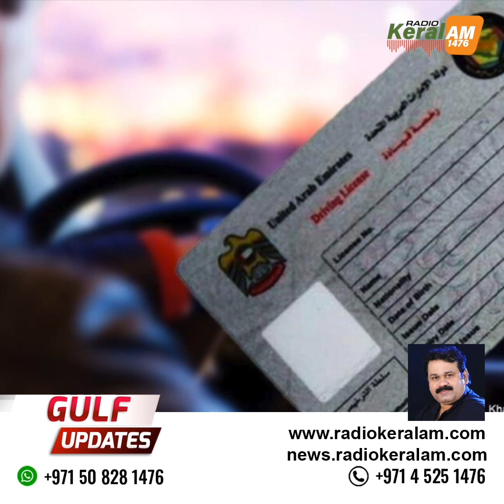GULF NEWS | 27 MAY 2023 | ഗള്‍ഫ് വാര്‍ത്തകൾ